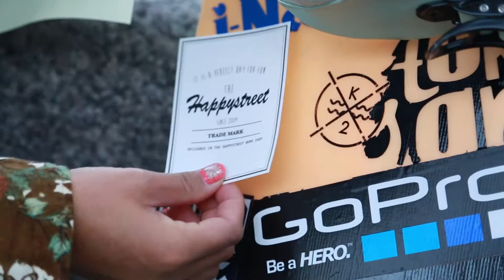happylife#121 スイス サースフェーDay2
スイス　サースフェー滑ってきたよっっ
ゴンドラ２本と氷河の下を通るケーブルに乗って
氷河のサマーゲレンデまで４０分。
降りた瞬間鳥肌が立ちそうな景色。
雲の上。
初日はカラダと標高馴らし。
スペシャルコーチに基礎スノーボードを習う。
固かったり、ボコボコだったり、シャバシャバになったり
最高のコンディション！！
スノーボード感と世界感変えて帰国するっ